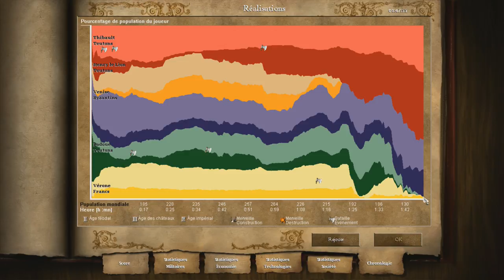Age of Empires II HD: Barberousse Mission 4 La Ligue lombarde Partie 3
Nous allons détruire la ligue lombarde.